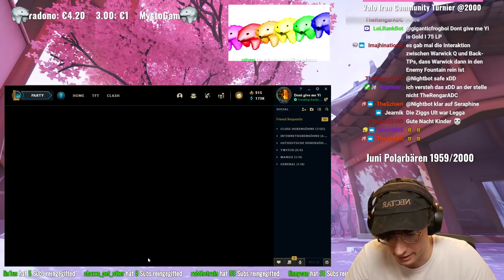Achterbahn der Emotionen (DuoQ mit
RvNx Mango Twitch Highlights in League of Legends || Frisch alle 2 Tage